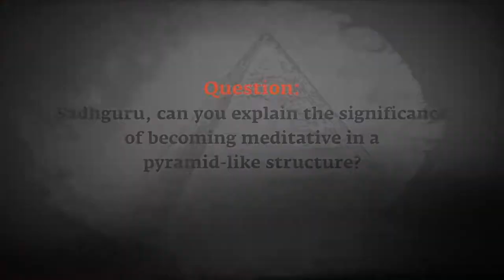Sadhguru on Pyramid Meditation & How Pyramids Affect Prana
Sadhguru busts some pyramid myths while also explaining the science behind the pyramid structure and how it affects prana.